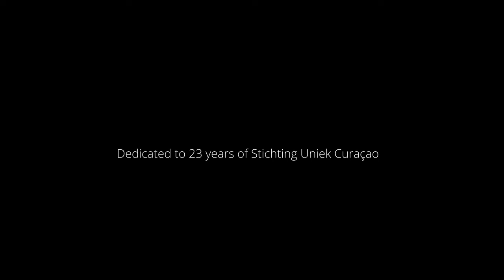San Nicolas Abou: Curaçao's hidden gem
A unique look at a nature reserve on Curaçao, maintained and protected by Stichting Uniek Curaçao.

Special thanks to Copters & Cameras for the amazing aerial footage.